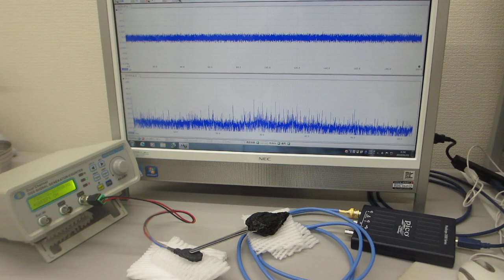共振現象と非線形現象を制御可能にする超音波発振制御プローブ（超音波システム研究所）